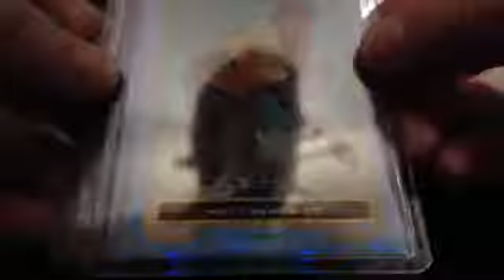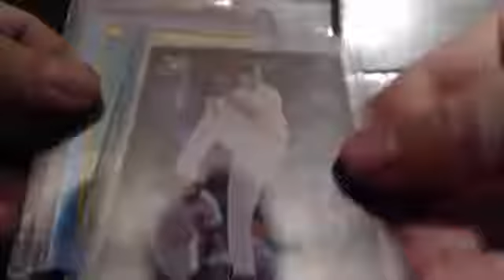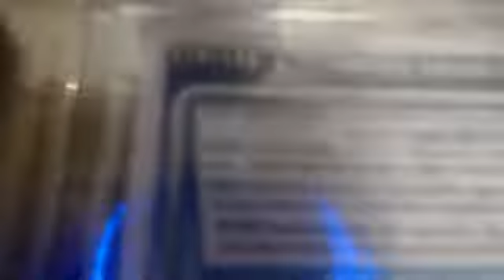Seth single box prospect rush 8-6-13